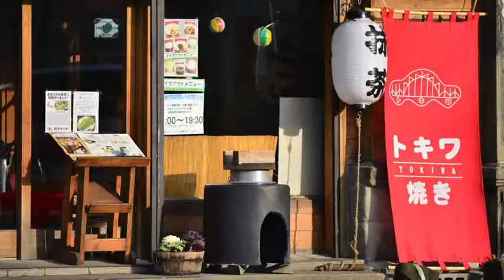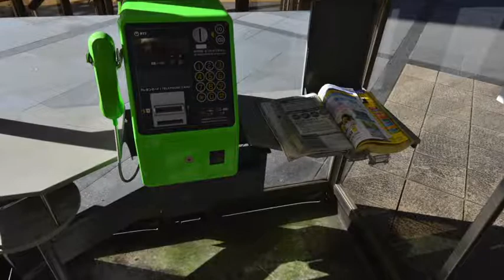2015旭川「雪彩都」旭川市の四季と動物園等の映像をまとめてみました。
旭川市とその周辺市町村の冬の景色を中心に撮影してみました。冬し白一色で素晴らしい雪景色がひろがります。

撮影機材
ニコンD7100